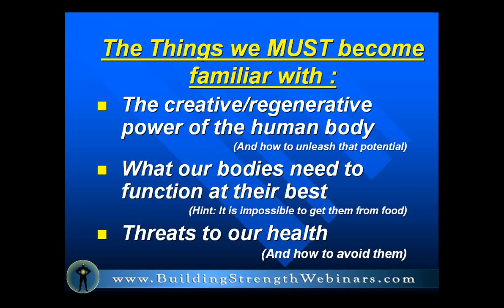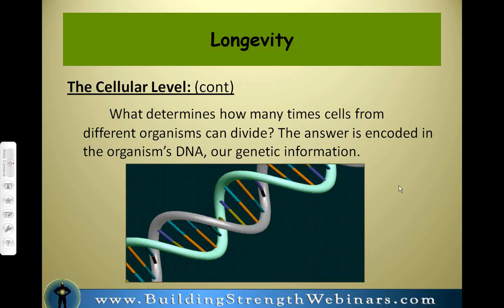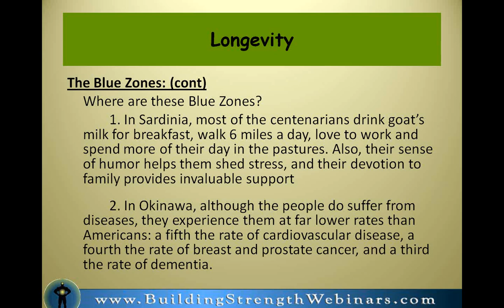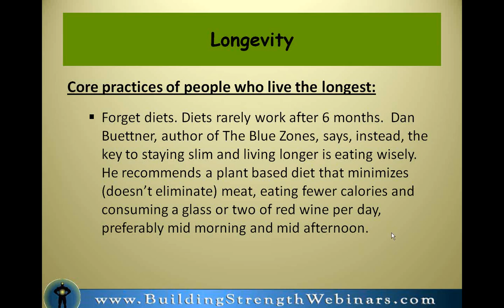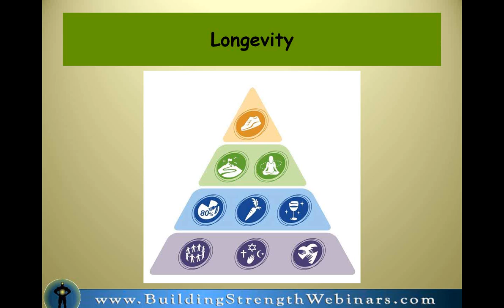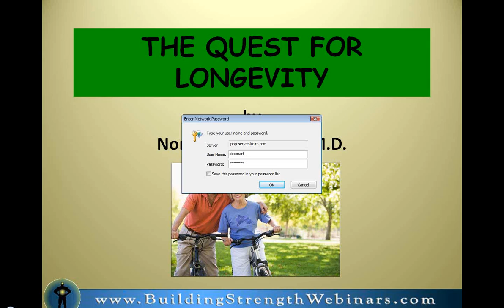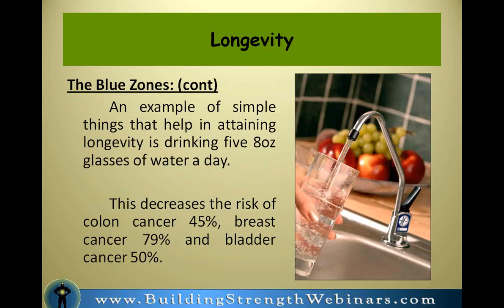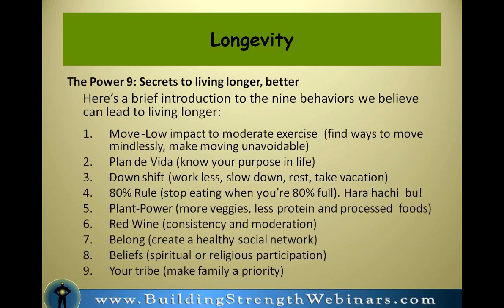The Quest for Longevity with Norman Marvin